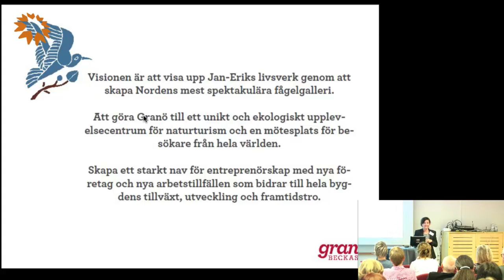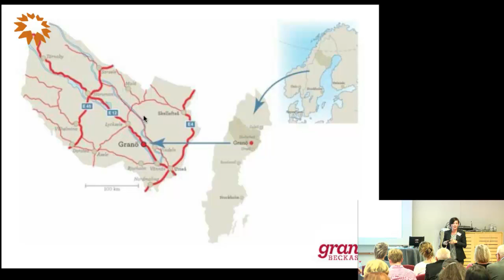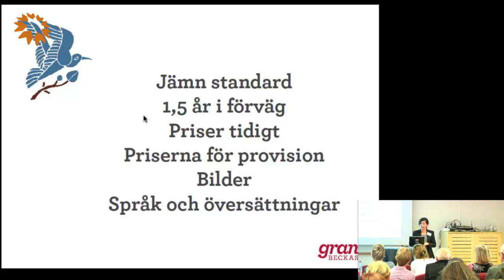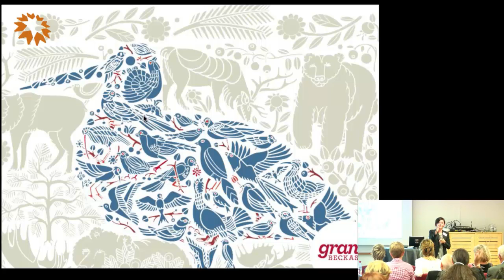Från camping till en mötesplats för europeiska charterresenärer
Angelica Johansson, Granö Beckasin